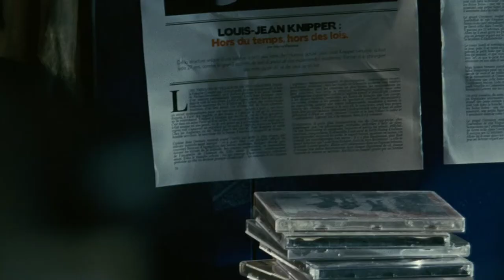It's Only The End of The World - Natural Blues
[watch in HD and use headphones]
movie: It's only the end of the world (2016)
Louis (Gaspard Ulliel), a terminally ill writer, returns home after a long absence to tell his family that he is dying.
Stars: Gaspard Ulliel, Vincent Cassel, Nathalie Baye, Lea Seydoux
Be kind.